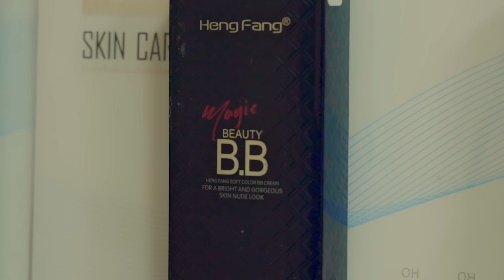टिकटकको विज्ञापनलाई विश्वास गर्दा गङ्गाको रुवाबासी lपैसा लिएर फरार भएपछि गुहार माग्दै मिडियामाlGanga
Host:Ganga lama
Guest:Ganga Tamang
Edit/Camera:Man Kumar Ghising